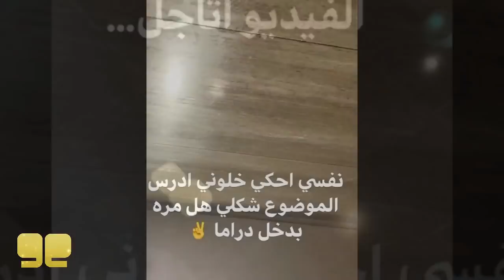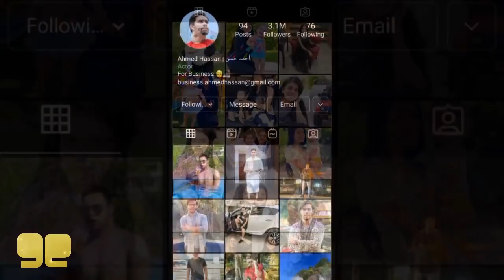ابو الرب يفضح اسامة مروة و حقيقة نارين بيوتي و غيث و شيرو و انفصال احمد و زينب و زوج هيلا تيفي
تشاهدون في هذا الفيديو
ابو الرب يفضح اسامة مروة و يكشف حقيقة سفرته للاردن
حقيقة نارين بيوتي و غيث و شيرو بفيديو نارين اشتغلت شيف ب مطعم ل يوم كامل
حقيقة انفصال احمد حسن و زينب
اول ظهور لزوج هيلا تي في أول فلوق النا مع بعض أنا و رشاد